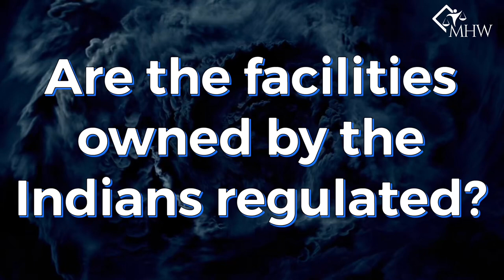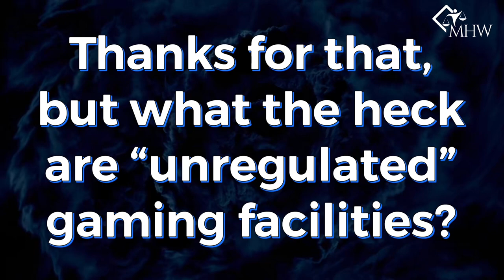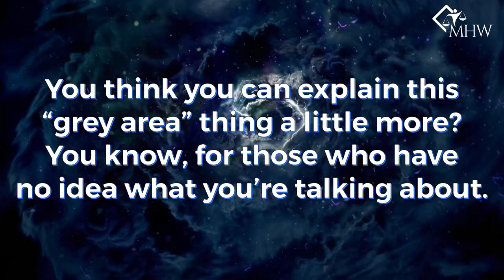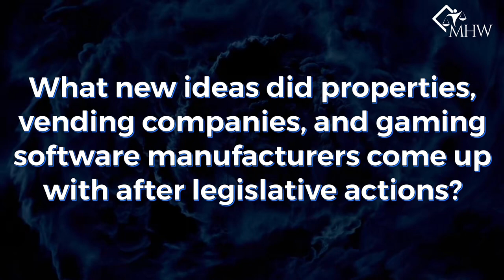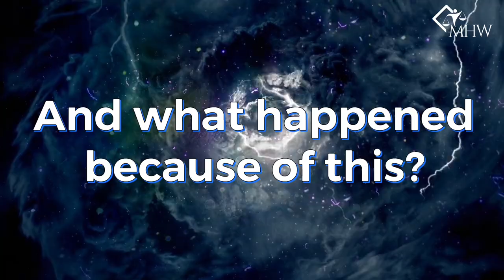A Look into Florida’s Gaming Laws | Michael Howard Wolf Law Firm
SO, WHAT EXACTLY DOES FLORIDA GAMING LAW ENCOMPASS?
Gaming Law in Florida can encompass both regulated and unregulated gaming facilities.

WHAT DO REGULATED FACILITIES INCLUDE?
Regulated facilities include pari-mutuels (horse racing, Jai alai, and, until recently, dog racing). Pari-mutuel facilities in Miami-Dade County and Broward County can operate slot machines and card rooms, under the support of the Florida Department of Business and Professional Regulation (FDBPR).

ARE THE FACILITIES THAT ARE OWNED BY THE INDIANS REGULATED?
The Indians’ facilities are not regulated but are constrained by a “compact” between the state of Florida and the tribes. All Indian facilities are locally owned by the Indians under Federal Law, and, as such, are not subject to state laws, other than those they choose to follow. Under federal law, the Indians can offer gaming otherwise legal in the state. For example, state law allows pari-mutuels to operate slot machines. Likewise, charitable bingo is authorized by the Florida Statute, though it is lawful for the Indians to offer bingo.

THANKS FOR THAT, BUT WHAT THE HECK ARE “UNREGULATED” GAMING FACILITIES?
Unregulated gaming facilities are sometimes described as “grey-area gaming”, meaning that these unregulated facilities operate in a grey area as for the legality of their operations. The law has worked to the point, now that it has been made clear by the Florida Legislative, what type of “amusements” are permissible.

HEY MICHAEL! YOU THINK YOU CAN EXPLAIN THIS “GREY AREA” THING A LITTLE MORE? YOU KNOW, FOR THOSE WHO HAVE NO IDEA WHAT YOU’RE TALKING ABOUT.
Prior to 2013, Florida had an “arcade amusement” law, which had been enacted in 1984 to allow for amusement centers like Chuck E Cheese and Dave and Busters These facilities operate games where a player can collect points on a ticket, which can be exchanged for merchandise. Prior to 2013, the requirement was that the machines had to be subject to an application of skill. Redemption was limited to 75 cents on any game played, and redemption had to be with merchandise, not cash. The “grey area” term reflected the various interpretations by law enforcement officials and the courts. The language was definitely open to interpretation.

WHAT NEW IDEAS DID PROPERTIES, VENDING COMPANIES, AND GAMING SOFTWARE MANUFACTURERS COME UP WITH AFTER LEGISLATIVE ACTIONS?
Because the properties, vending companies, and gaming software manufacturers had great imaginations, new forms of “grey area” gaming cropped up. The most noteworthy form was the sweepstakes concept. This business operated as an internet café, terminology typically used for a place of business where people can purchase internet time along with refreshments. However, the new internet café concept was one where a person could purchase internet time and receive sweepstakes entries based on the amount of his or her internet time purchase. The sweepstakes entries could then be opened by playing slot-like games. The fact that somebody could determine the result of sweepstakes entries, whereas use of the slot-like games was the trick which was used to claim that the activity fell within the purview of Florida Games Promotion Statute, which allowed sweepstakes in connection with sale of consumer products and services. As usual, however, the concept was expanded to the point where these internet cafes were considered mini casinos.

WHAT WAS THE BIGGEST CASE IN THE STATE OF FLORIDA REGARDING GREY-AREA GAMING?
In 2013, an organization called Allied Veterans owned at least 60 sweepstakes rooms across the state. The organization, its officers, and its attorney were charged with crimes ranging from possession of illegal game machines to operating a gambling house to conspiracy to violate Florida Gambling Crimes Chapter.

AND WHAT HAPPENED BECAUSE OF THIS?
Because of these allegations, the Florida Legislative overhauled Florida’s amusement games laws by outlawing sweepstakes and moving the arcade amusement laws out of the Gambling Crimes Chapter. They created the Florida Family Amusement Law, which defines amusement devices, provides the rules for redemption, and classifies different types of machines, which may be used lawfully.

Despite this new legislation in 2015, Sweepstakes, arcades, and other forms of grey area gambling have remained.